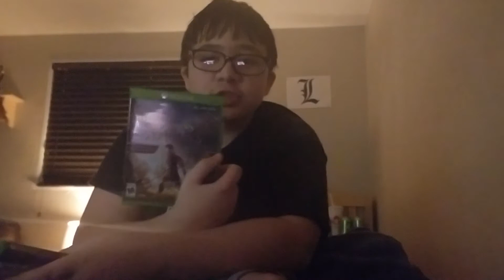The challenge of brothers